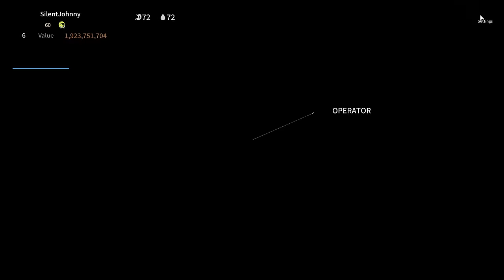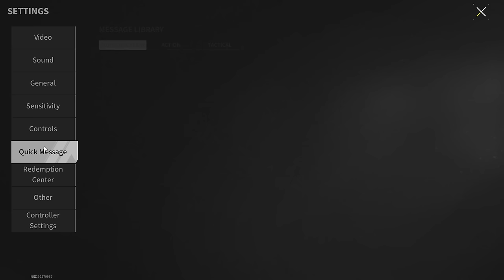VSS VINTOREZ "Shredder" - Why Is This Weapon So Rare? - Lost Light